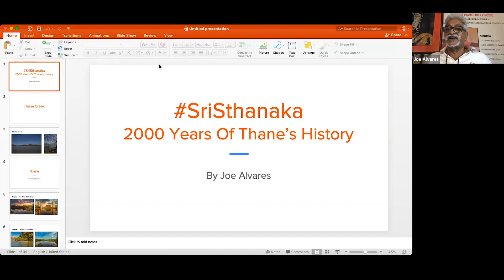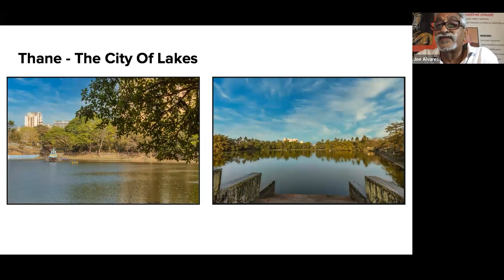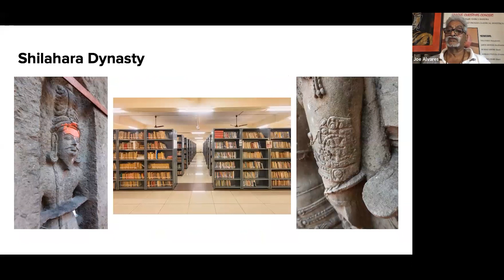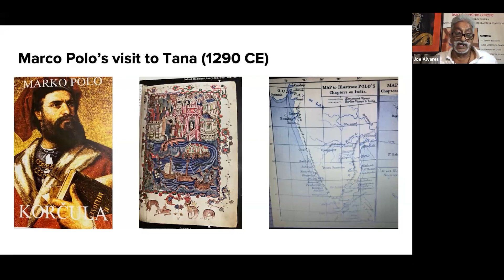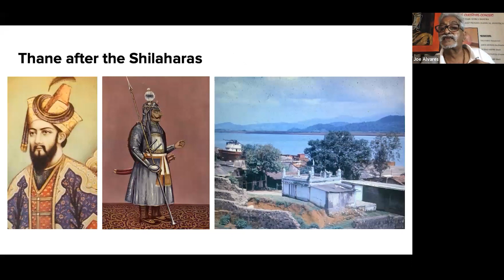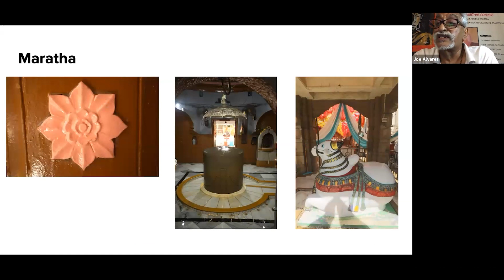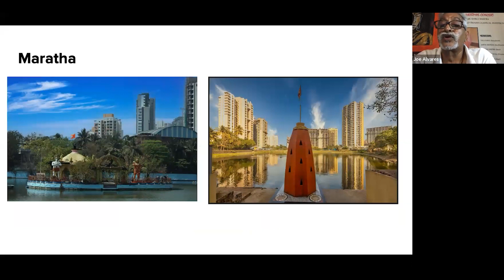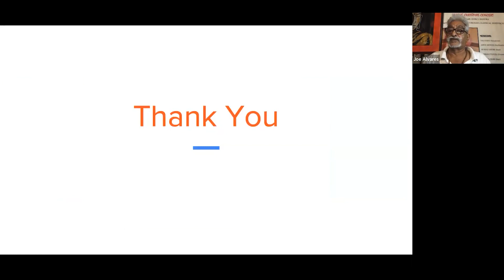Online Talk 175: SriSthanak - 2000 Years Of Thane’s History By Joe Alvares | Khaki Lab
SriSthanak - 2000 Years Of Thane’s History By Joe Alvares | Khaki Lab

Conducted on 15 April 2023

“Tana, where horses run and pirates roam,” said the Italian explorer Marco Polo of Thane when he visited it in 1290 CE. Many early travellers over the centuries have written about this ancient city, much older than its better-known neighbour Mumbai. The city has been part of different kingdoms and has been ruled by a variety of powers, both Indian and foreign - the Shilahara dynasty (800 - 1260 CE), the Muslim Sultanates of Delhi and Gujarat (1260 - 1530 CE), the Portuguese (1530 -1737 CE), the Maratha empire (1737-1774 CE), and the British (1774 - till Independence). At our Online Talk SriSthanaka, music ambassador, historian, author and erstwhile resident of Thane Joe Alvares shares what he calls a soul vision of 2000 years of Thane’s history.

Joe Alvares was a leading Indian rock musician of the 1970s and is currently a cultural music ambassador for India. He is also a history enthusiast researched for 25 years as a doctoral student with the Heras institute at St. Xaviers College, Mumbai. His research has been focused on Thane, and is now authoring a coffee-table book on the city. A first of its kind, the book profiles around 2000 years of Thane’s history. He has also authored a coffee-table book on the city of Bhopal and curated a museum in Bhopal. He has been invited by Madhya Pradesh Tourism to research MP’s UNESCO world heritage sites like Sanchi, rock caves of Bhimbetka & the Bhojpur Shiva temple, in order to create audio guides to enhance the tourist experience.